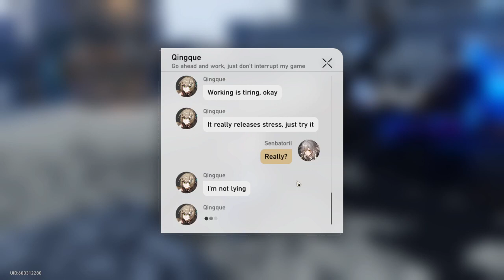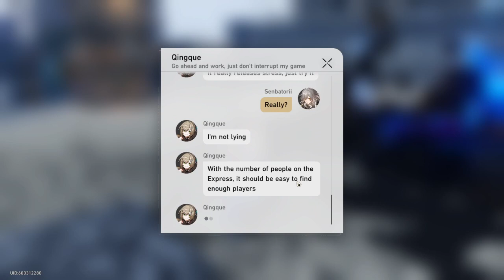Qingque really is just like me fr fr | Honkai Star Rail